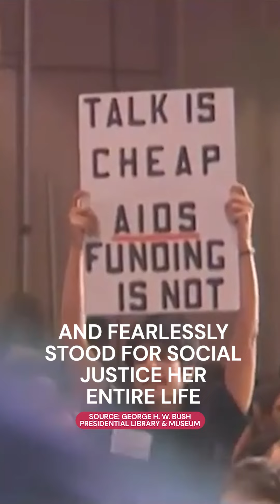Champions I Who is Urvashi Vaid I Newsworthy with Anubha Bhonsle